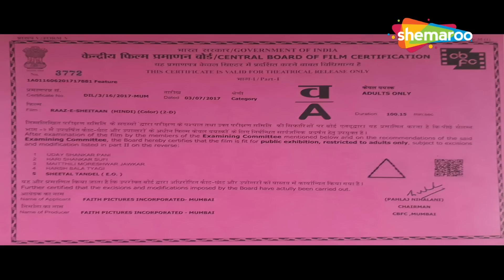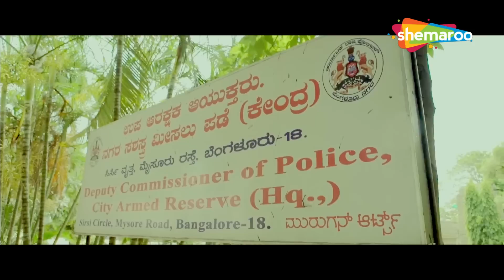राज़ ए शैतान | Full HD | Latest Hindi Horror Movie | Amita Nangia, Kavita Radheshyam, Nirab Hossain